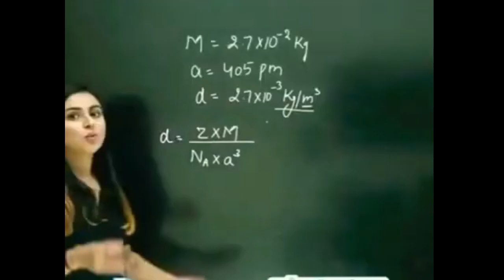ANUSHKA MAM SKELETON MEME | BERSERK SKELETON | Indian Teachers MEMES | Youtubers Roast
This video is just for FUN and ENTERTAINMENT.
NO OFFENCE TO HER STUDENTS,
Don't spread hate, just enjoy this video!

Roasting jellybean skeleton meme